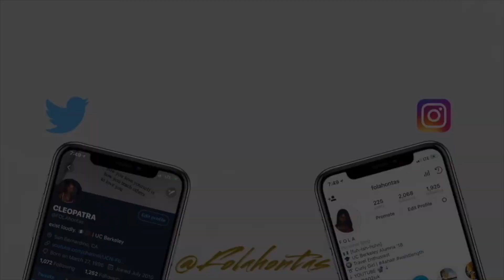5 REAL A** TIPS FOR YOUR SKIN CARE JOURNEY TO HEALTHY & CLEAR SKIN!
I hope you find these skincare tips helpful! It was def an eye opening experience for me and a process of unlearning as I went on a 1 year+ plus of having cystic acne and hyperpigmentation. Let me know some thing y'all learned on your skin care journey! -- LINKS ↓

○ Studio Lights

HOW I GOT RID OF MY HYPERPIGMENTATION & CYSTIC ACNE FAST AF + SKIN CARE JOURNEY *HIGHLY REQUESTED*

FAQ:
Ethnicity: Nigerian
Hair Type: kinky curly, high porosity, fine strands, high density, mid back/waist length
Natural Hair Journey: Transitioned 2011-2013 & “big chopped” in 2014
Age: 25
Camera Used: Canon M50 w/ 22mm lens